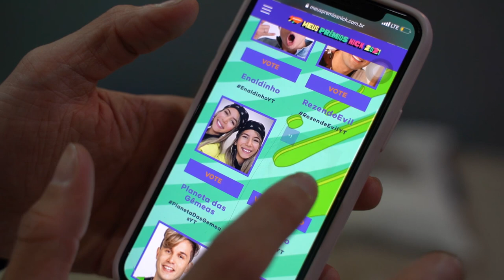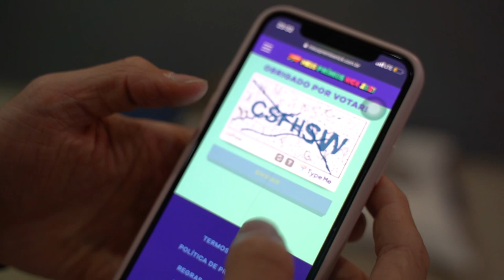Minha irmã passou mal no seu primeiro dia de aula presencial! (foi parar no hospital)